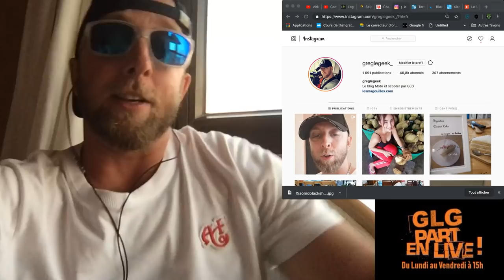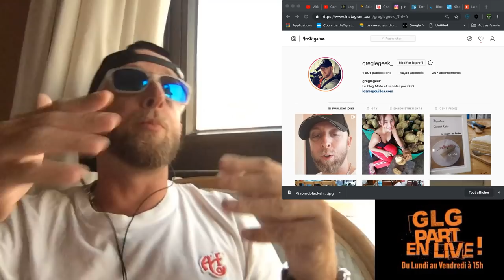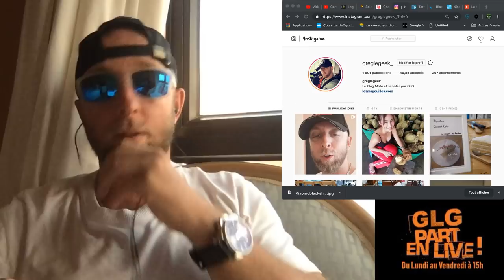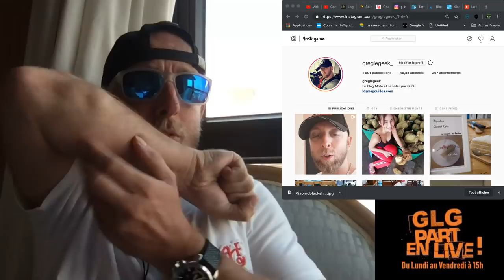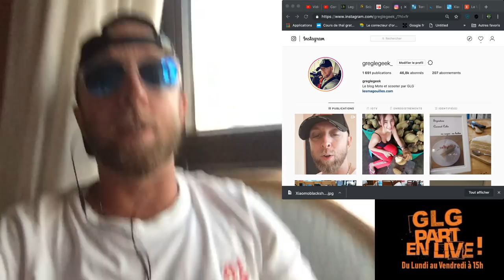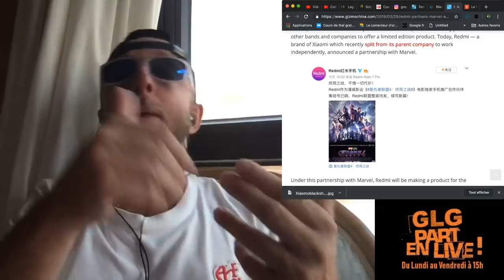Xiaomi Black Shark 2 Europe, Redmi Avenger Endgame, Vivo S1 Acrotidienne du 29 Mars 2019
GLG part en Live dans l’Accrotidienne MicroTidienne Blabla Tech et TV du 29 Mars 2019 et du Lundi au vendredi entre 15h et 16H heure. Mardi et Jeudi en Live#XiaomiBlackShark2Europe RedmiAvengerEndgame Vivo S1Le Jtgeek c’est 3 Chaines Youtube -GLG Reviews -GLG Vidéo -WTS by GLG -Site collaboratif Huawei Nova 4 ou des Huawei Freebuds à gagner en Mars: et nouvelles lunettes: mes trips en live sur Instagram: greglegeekTu peux me payer un café ou Café gourmand dans le super Chat ou Tipeee être sur que je répondrai à ton commentaire: -Laisser un commentaire Super Chat (Bouton $ dans le commentaire) -Arriver dans les premiersAujourd’hui cette Emissions existe grâce aux cafés via Tipeee et pub via utip – 1 Ticket Tombola en Mars pour chaque café, soon – Page facebook @PattayaFrenchGroup , Instagram Greglegeek – Les feux du Marabout: GLG part en live grace à vous, Udon Thani c'est mieux– Huawei Nova 4 à gagner en Mars + sponso une GTX 1080 en Mai? – Xiaomi Black Shark 2 Europe, Redmi Avenger Endgame, Vivo S1– Legeek.Tv Plus : Chargeur induction Mongda– AGM X3 ,Huawei Freebuds, TWS T-88 – Les films du Week-end: – Mes séries Tv et Youtube: American Gods Saison 2 ep 3Nouvelles formules.Au programme du Lundi, mercredi et Vendredi: 00:00 Mise en place 02:00 News tech du jour 12:00 Films et série TV de ma semaine 17:00 Vidéo Youtube que j’ai aimé et mes vidéos Youtube 20:00 Le billet d’humeur de GLG 25:00 Mes news tech, produits reçu et test à venir 30:00 Vos commentaires de la veille 32:00 Au-revoir, bisous et à demainAu programme Mardi et Jeudi en Live: Part 1: 15 mins 02:00 Présentation et intro 03:00 10-15 mins de news Tech, produits reçus et mes news tech Part 2: 15 mins + arrêt de jeu 00:00 Bonchour 00:02 LIBRE Antenne et question réponse sur le Chat 15:00 Au-revoir, bisous et à demain Libre antenne et lecture du chat (priorité au Super Chat forcement) , Durée Max 15 mins + arret de jeu via super chat - ● Accro En Podcast ● -Retrouvez votre accrotidienne en Podcast sur:RSS Tuto écouter podcast Itunes Podcast Spotify ● Suivez Moi Greglegeek / Jtgeek ● -► Ma Chaine tech ► Ma Chaine Touristique et fantastique ► Instagram ► Twitter ► Facebook ► Google+ ► GLG Blog